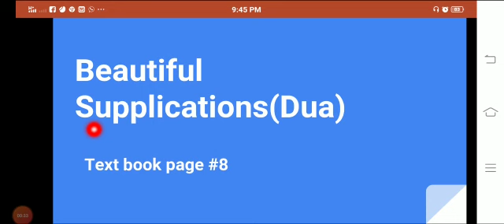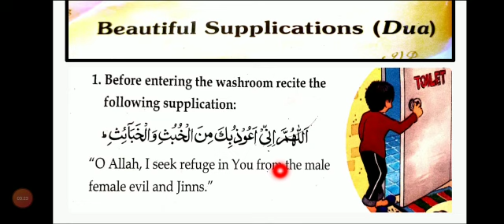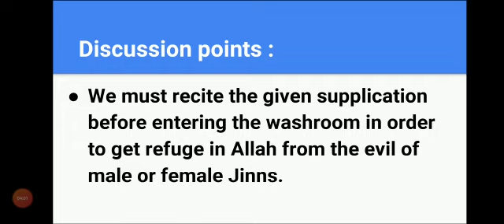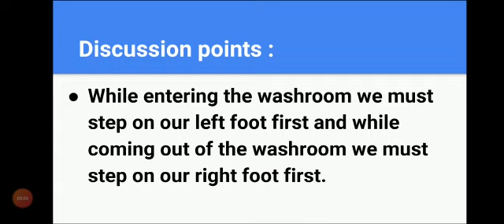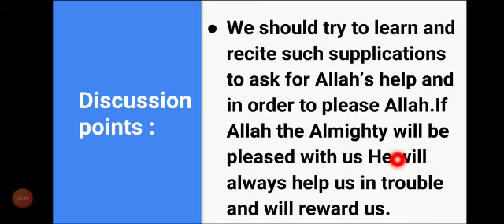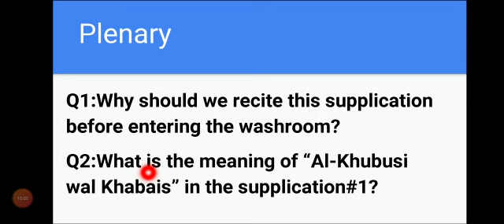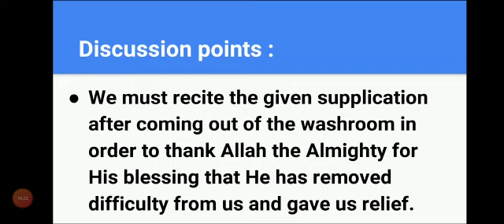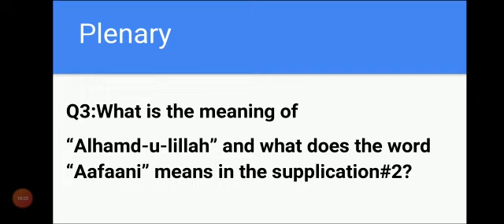Class 3:Islamiat:7th April 2021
Video from Sumbal Warsha